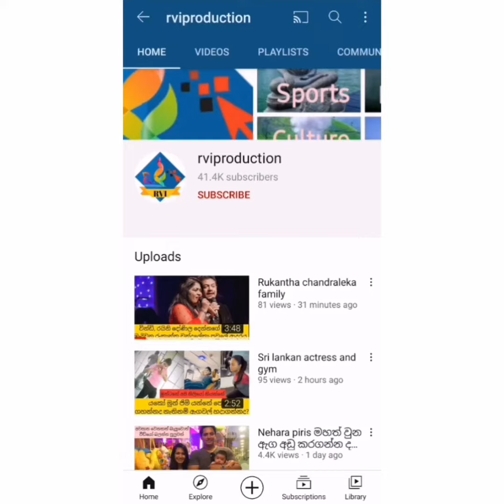පාර දිගේ හැමෝම රවට්ටන අරවින්දි ආදරණීය අම්මා කෙනෙක්